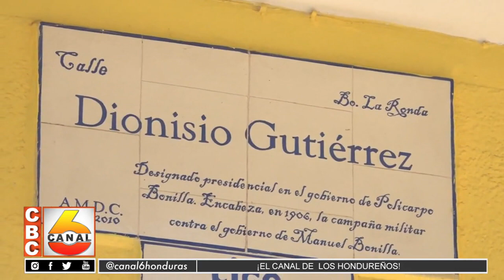Inicia socavón en Barrio La Ronda